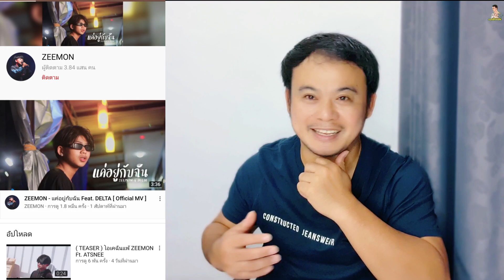REACTION : ZEEMON - แค่อยู่กับฉัน Feat. DELTA | ครูหนึ่งChannel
ํYB :  ครูหนึ่งปาแอ่ว ปาม่วน ปากิ๋น